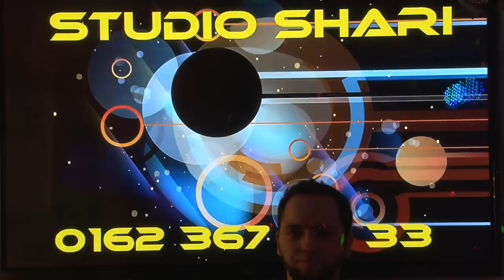Tereza Pecani - Pona vjen Nusja Gezuar 2015 FullHD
Kamermann: Studio_Shari